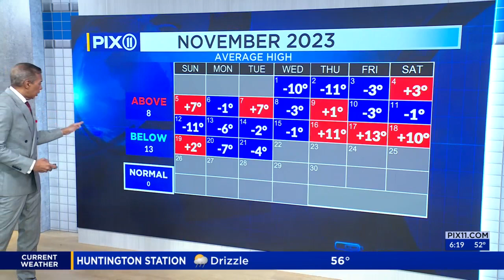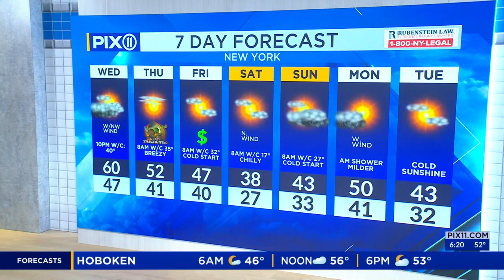NY, NJ forecast: Rain to clear out by afternoon in tri-state area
Look for early-morning rain and wind to give way to mostly cloudy skies later today.